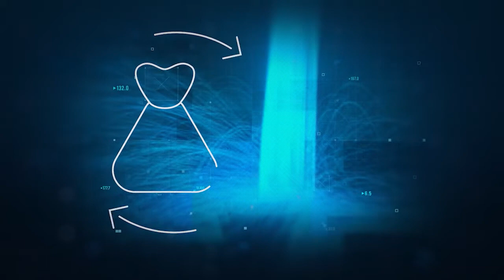RCN NEGOCIOS | 23-10-2021